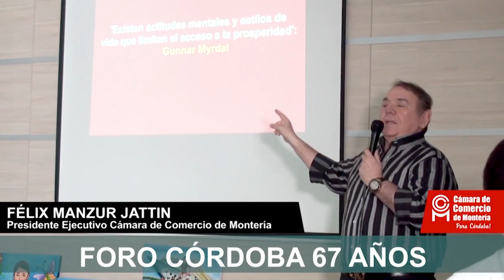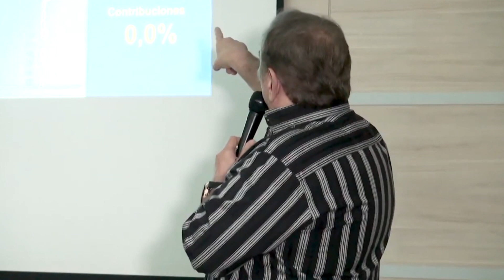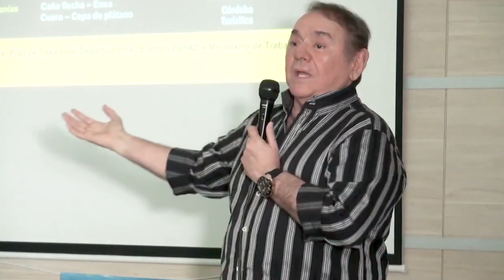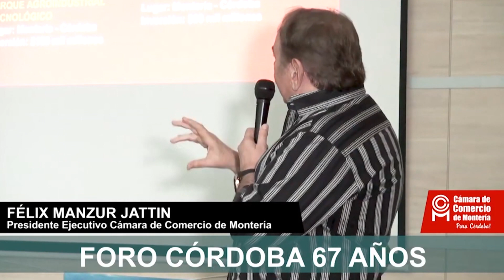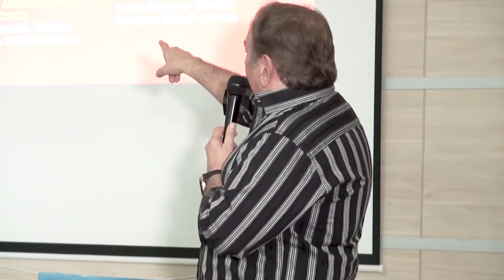Especiales del Caribe Junio 22